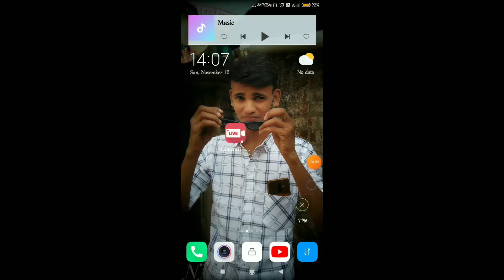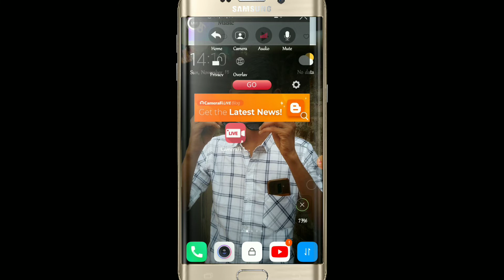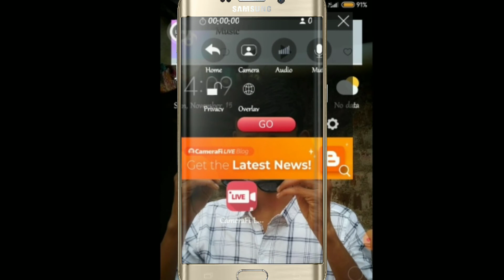How To Make Zero Subscriber YouTube Live Enable